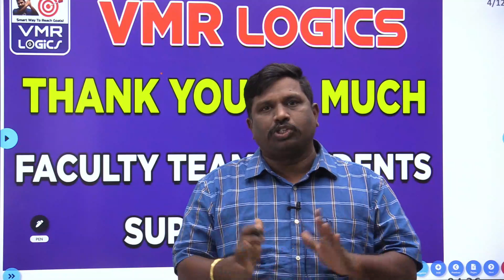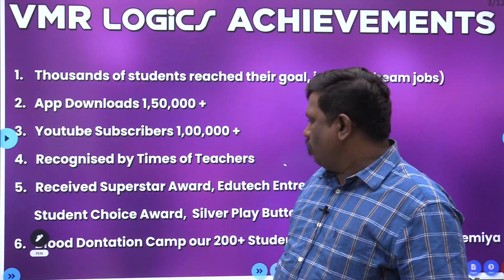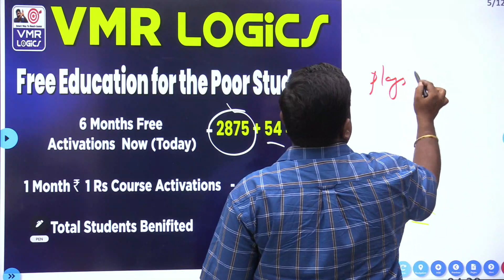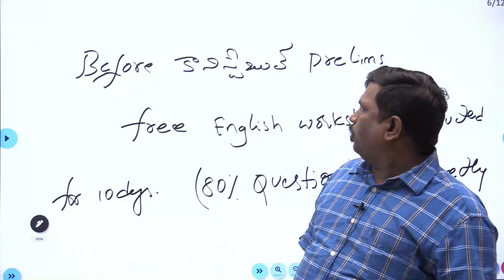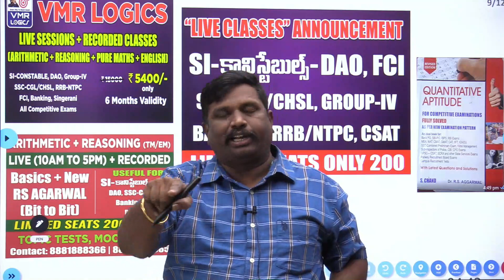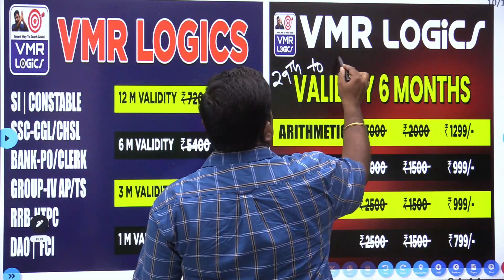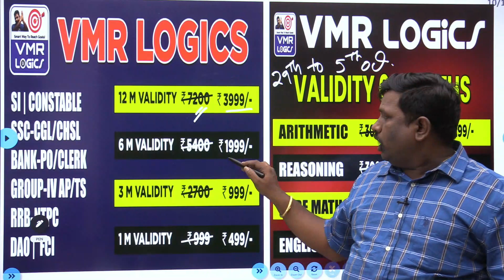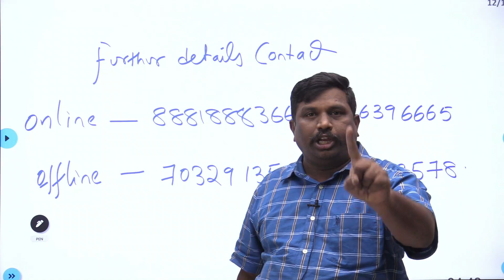DUSSEHRA SPL OFFERS ON ALL COURSES BY VMR LOGICS